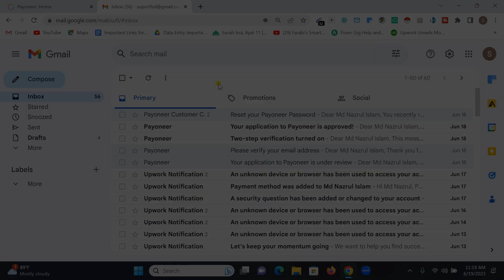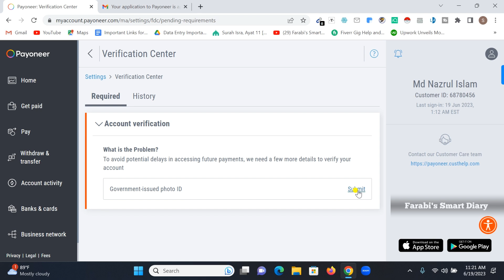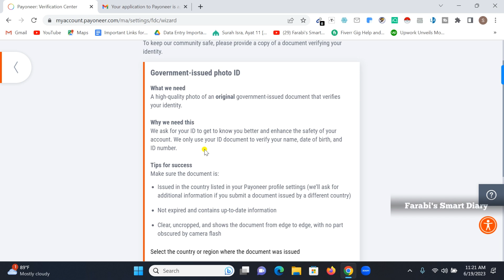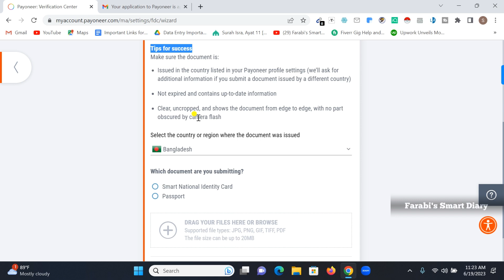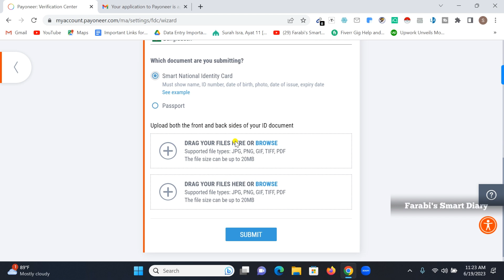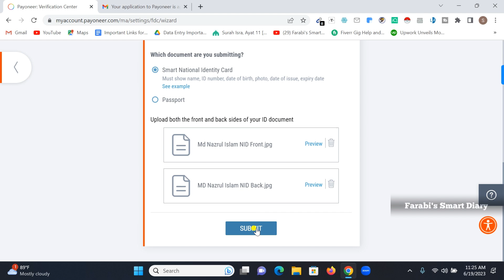How to verify Payoneer Account 2023